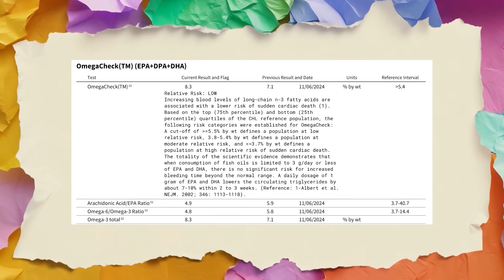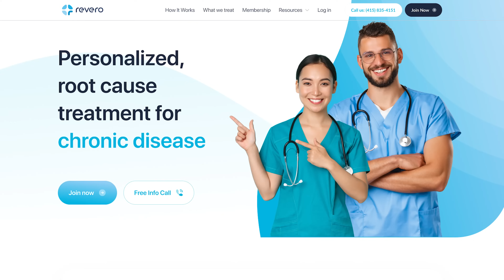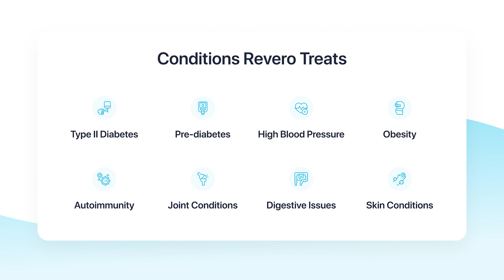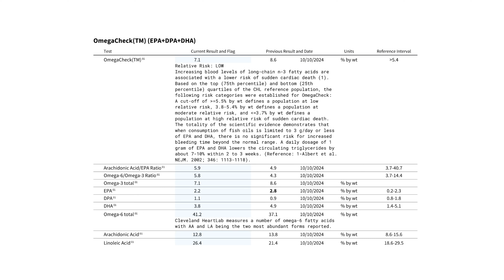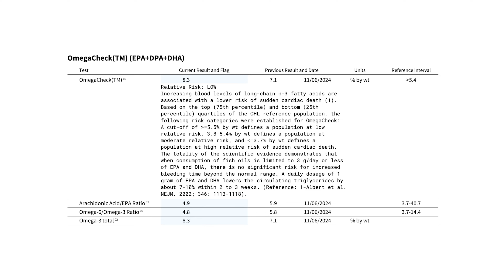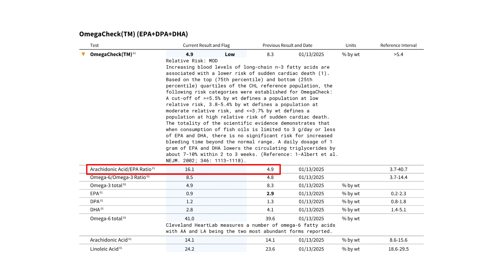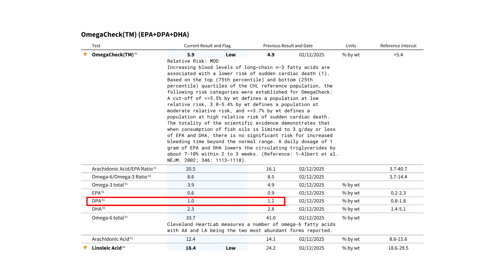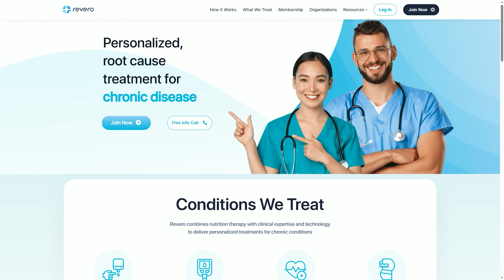How Long Do Sardine Benefits Last? Omega-3 Experiment Results REVEALED!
I did a 14-day sardine fast—eating 4–6 cans per day—and saw a big spike in my omega-3 levels. But then I stopped eating *any* seafood for 6 weeks to see how long those benefits would last.

In this video, I share:
- Omega-3 test results before & after the fast
- Follow-up tests at 4 and 6 weeks of no seafood
- A surprise comparison to my baseline omega test from 2024
- What this means for people who *don’t* love seafood

PREORDER MY BOOK COMPLETE CARNIVORE:

Want my FREE GROCERY LIST and MEAL PLAN for 2025?

CARNIVORE COMMUNITY: Need some support, accountability, and community while doing carnivore? Join the Jenny Mitich Carnivore Community? Check it out here:

COACHING: Book a One on One Coaching Call with me and get your questions answered!

Become a Channel Member and support the testing and data gathering that I do!

Butcher Box is my go-to for ethically and sustainably sourced meat. Use this link for an amazing deal